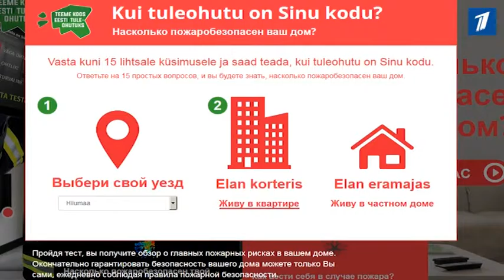Отсутствие дымового датчика может привести к смертельным последствиям